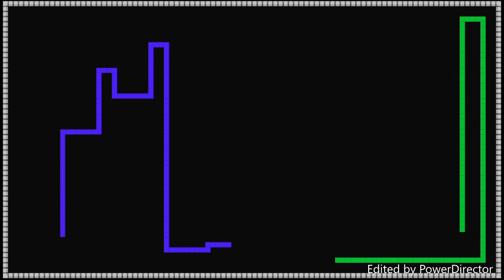Lets Play - Retro Games